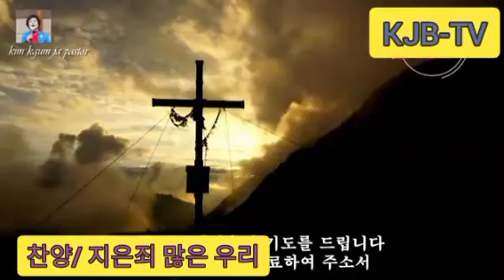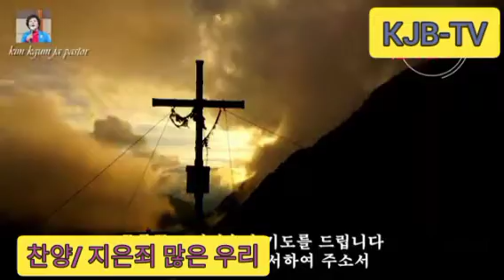은혜의찬양/ 김금자목사 제목 : 지은죄 많은 우리